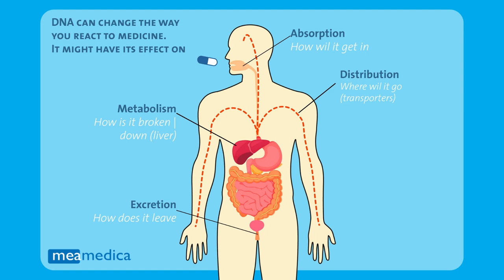SLCO1B1 Gen - Erklärung von Genvariationen und Wirkmechanismus (Deutsch)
Das SLCO1B1-Gen – Wie können sich Genmutationen auf Sie auswirken und warum ist das so? Erläuterung des Funktionsmechanismus